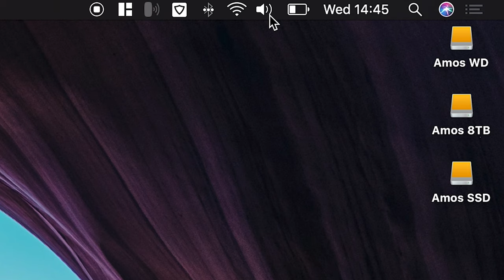Immersive Hi-Fi Audio | ID:Core BEAM | Blackstar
When paired with your Bluetooth devices, ID:Core BEAM provides truly immersive audio playback through Blackstar's unique Super Wide Stereo technology.

Combine this with dedicated voicings for electric guitar, acoustic and bass;  you have your ultimate musician's home hub.